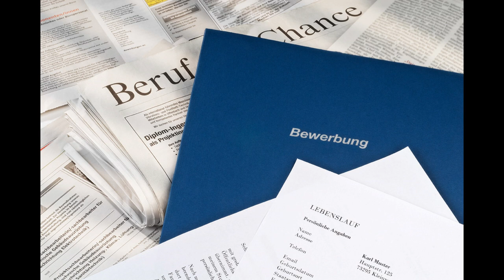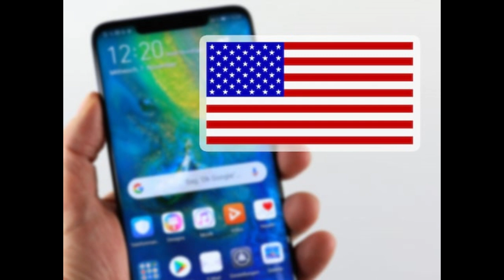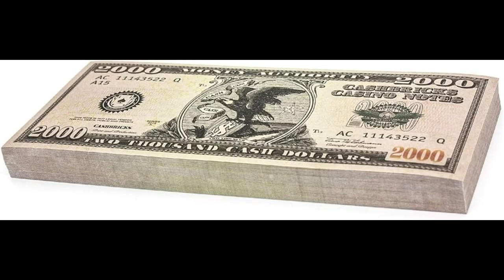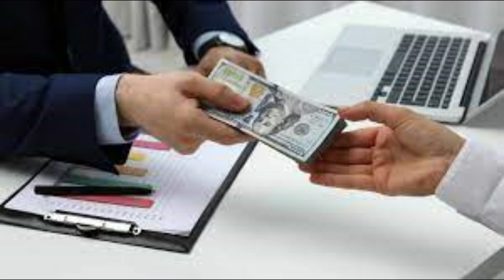Ein neues Abenteuer beginnt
Kapitel 21 von meinem Hörbuch '' Der Blick aus meinem Fenster''. Dieses ist das letzte Kapitel. Wir starten demnächst mit einem neuen Hörbuch. Viel Spaß beim Hören.